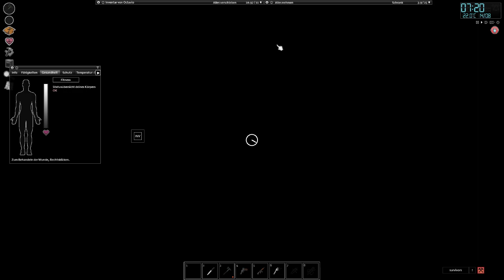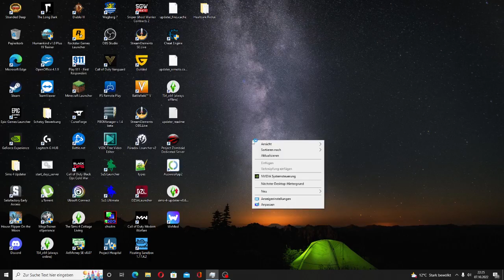Just Gaming: Project Zomboid